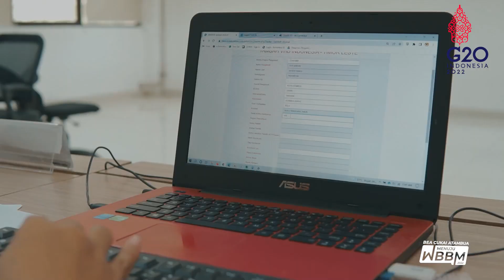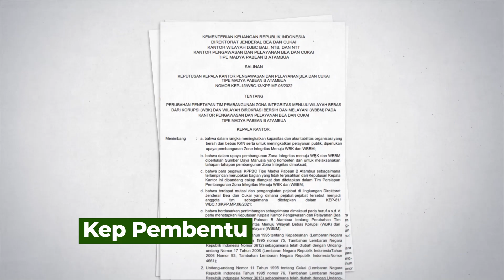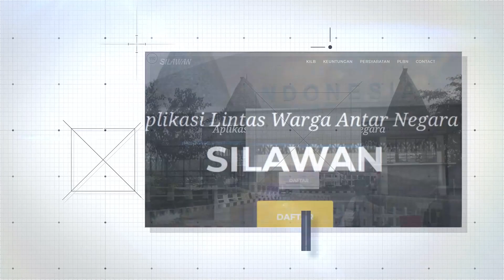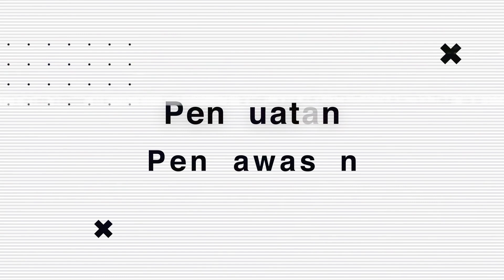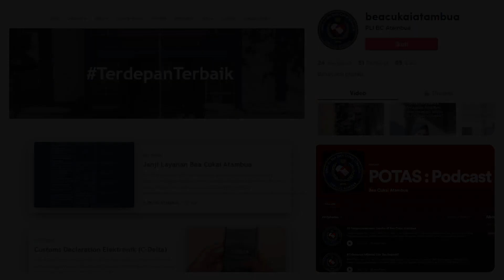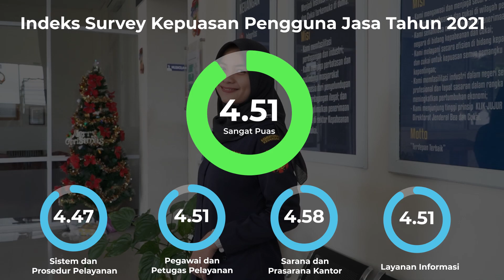Pembangunan Zona Integritas Menuju Wilayah Birokrasi Bersih Melayani 2022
Sejalan dengan program penguatan reformasi kepabeanan dan cukai, Bea Cukai Atambua terus melakukan perbaikan di berbagai sudut.

Baik dalam hal peningkatan kapasitas dan akuntabilitas organisasi, pemerintah yang bersih dan bebas KKN, maupun peningkatan pelayanan publik.

Setelah meraih Predikat Wilayah Bebas Korupsi pada tahun 2020, Bea Cukai Atambua melaksanakan program Pembangunan Zona Integritas menuju Wilayah Birokrasi Bersih dan Melayani pada tahun 2022.